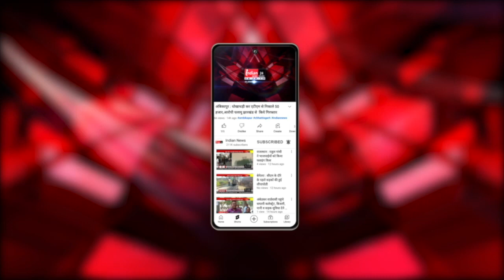Raipur : CM विष्णुदेव साय आज Bastar, Durg और Dhamtari जिले के दौरे पर रहेंगे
Our Links